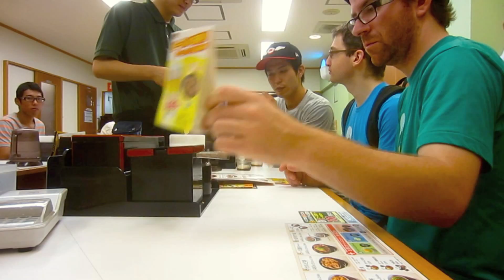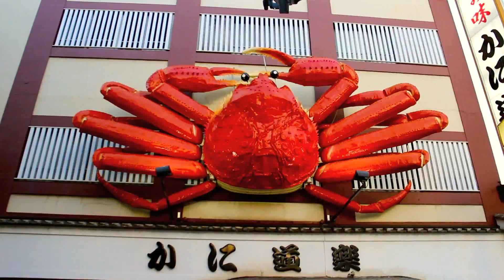Oromocto Diamond Japan Tour 2013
Oromocto Diamond + Zoobombs - Oromo Kumakus

OPTION 3) CD + Digital
In all online and real stores distributed by OUTSIDE

P572 MAGICAL DONUT EDITION:
-1 Oromo Kumakus CD
-24 pages photos + illustration booklet
-1 P572 Fall Fanzine
-3 Kumaku stickers
-3 Kumaku buttons
-Limited to 999 hand numbered copies

Oromocto Diamond was in Japan a year ago. Invited to open for the legendary Zoobombs, during what could have been their final concerts on September 21st, 2013, the whole night was very, very strange and emotional for everyone involved. After 22 hours of travelling, Oromocto Diamond played a fast 22 minute set, just before the Zoobombs’ almost three hour career defining concert. Without anyone knowing, the music was all recorded as a bootleg by a fan directly from the soundboard. To commemorate and forget half a year of a broken band, here comes OROMO KUMAKUS, the live souvenir of that one night in Tokyo; named in honour of the bear like character, president of the Zoobombs-company which launched in 1993, created by Matta Matsuo. It’s one deluxe P572 package consisting of a CD along with a photo and art book.

Oromocto Diamond était au Japon il y a un an. Invité en première partie du 1500e concert des légendaires Zoobombs, le 21 septembre 2013. Une soirée très très bizarre et émotive pour tout le monde au Basement Bar 東京都世田谷区 . Après 22 heures de voyage, Oromocto Diamond jouait un set rapide de 22 minutes, juste avant une prestation anthologique de trois heures des Zoobombs. Sans que personne ne s’en doute, toute la musique de la soirée fut enregistrée bootleg directement de la console par un fan. Pour commémorer et oublier une année de fractures, sort OROMO KUMAKUS, le souvenir live d’une nuit à Tokyo. Nommé en l’honneur du petit ours président des Zoobombs, crée par Matta Matsuo en 1993. Le tout sort en CD deluxe avec un livre de photos et de dessins.

Oromocto Diamond + Tacobond + The Randolf + Zoobombs
Live Tokyo Japon Shimokitazawa Basement Bar
21 Septembre 2013

releases 21 November 2014

OROMOCTO DIAMOND
Sam Murdock: Bass + Vocals
Jean-Sébastien Grondin: Drum + Vocals

Edited & Mixed by Jean-Philip Tanguay

ZOOBOMBS
DON Matsuo : Vocal + Guitar
Matta : Keyboard + Backing Vocal
Moostop : Bass + Backing Vocal
Pitt : Drum Kit

Edited & Mixed by DON

Recorded by Hajime Miki
Mastering by Jean-Philip Tanguay
Mastered at Bunker d’Auteuil
Layout + Design + Spiritual destiny : Gab Pelletier
Creative direction: Gab Pelletier + Sam Murdock
Photography : Sam Murdock + Matta Matsuo + Maria Powell
+ Kiyofumi Manabe + Sean O’Bin + Johnny Rottweiller
Kumaku drawing : Matta Matsuo
Intelligent speller and grammar checker : Christine LeMessurier
Correction typographique : Magali Paquin
Deschambault Producer : Sébastien Leduc

Thanks to Basement Bar Shimokitazawa and All people in the house